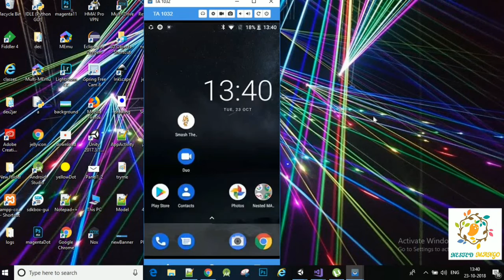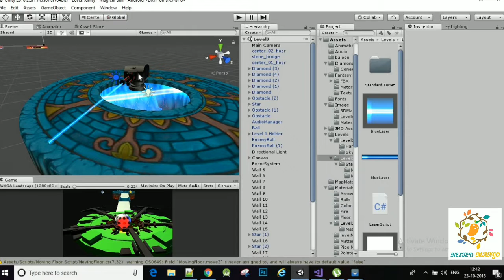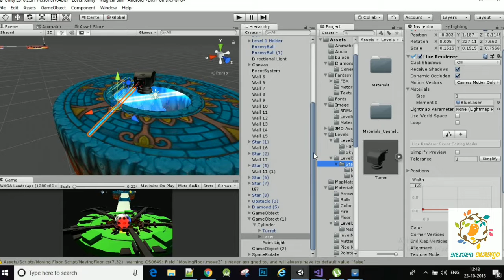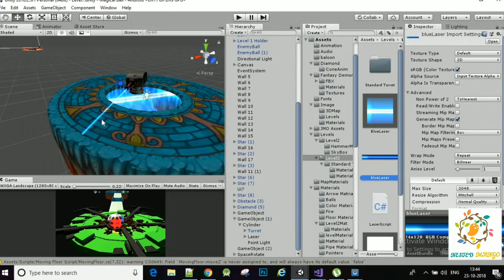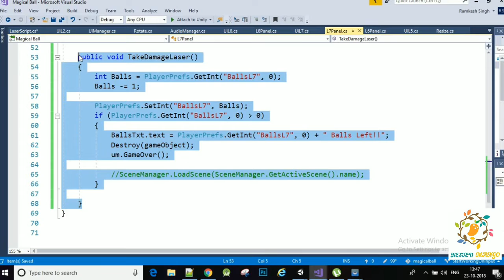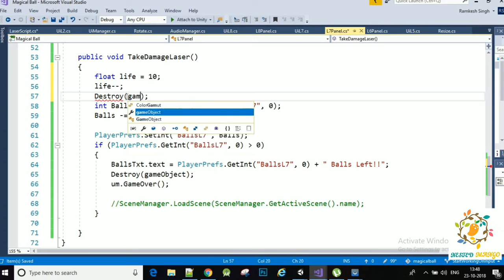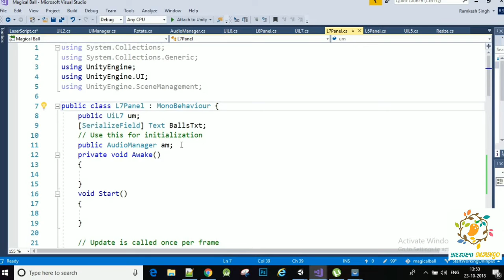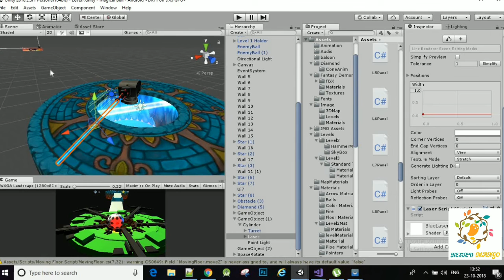Laser In Unity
In this video I am sharing how make a laser in Unity. It's very basic tutorial to make laser in unity.You will be learning how to use ray casting and line renders to make laser guns.

**Popular Playlist On Nested Mango

VR( Virtual Reality) Shinecon ,The Virtual Reality Glass
BenQ Zowie Gaming LED Monitor
JBL GO2 (Waterproof) Bluetooth Speaker
Best Power Bank in 1K on Amazon
Flipkart SmartBuy Rich Bas Earphone